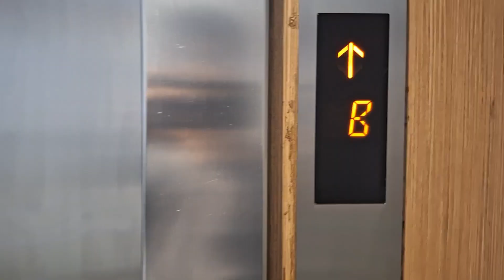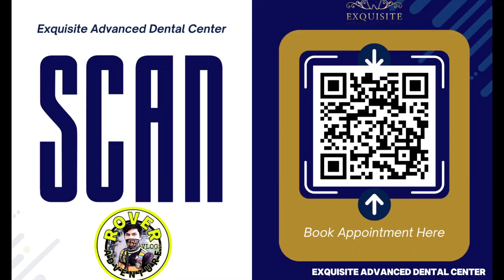MARAMING SALAMAT EADC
thank you so much Exquisite Advanced Dental Center 3rd Floor star mall edsa corner show bolivard